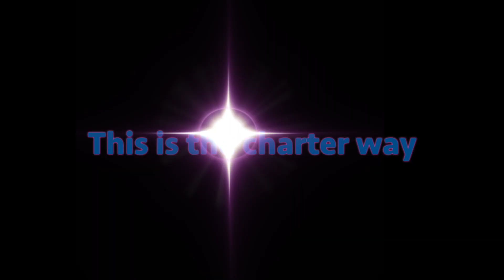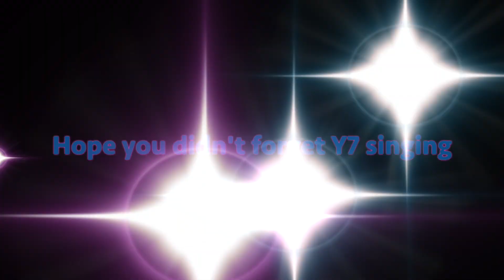Year 11 leavers assembly